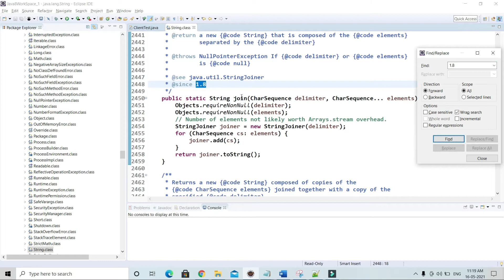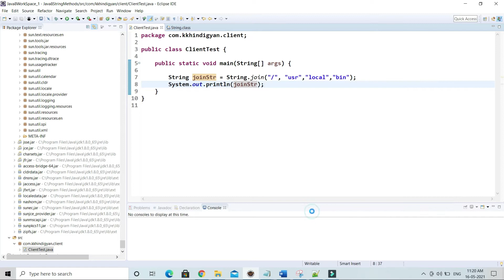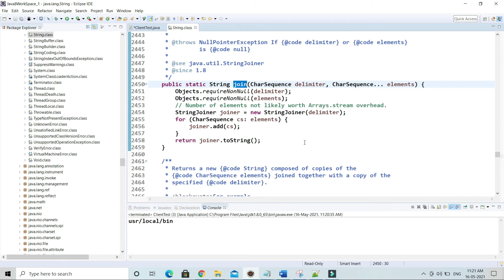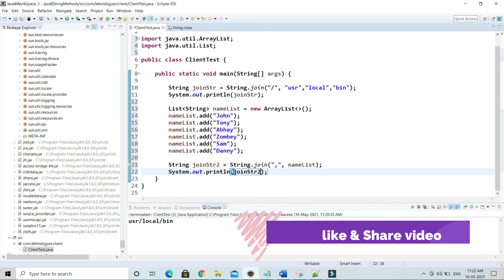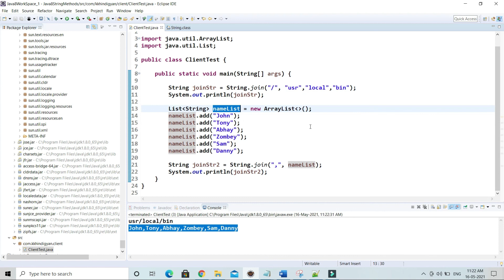Convert List to String comma-separated | String Class java 8 Enhancement | Java Hindi Tutorial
About this Video:
This video talks about String Class java 8 enhancement.